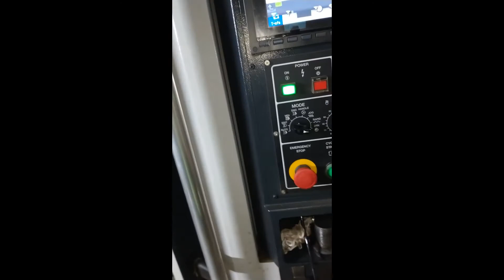vmc coolant tips and tricks